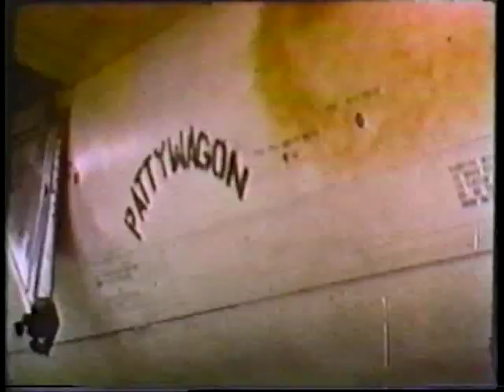Search & Destroy - The "Wild Weasel" Strike Force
Mark VII Productions & MNTEX Entertainment, 1990